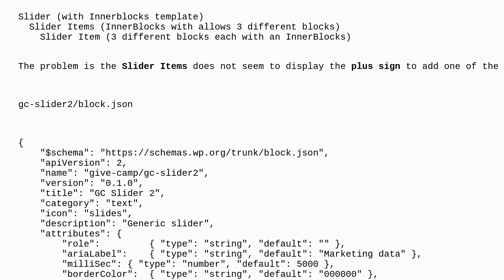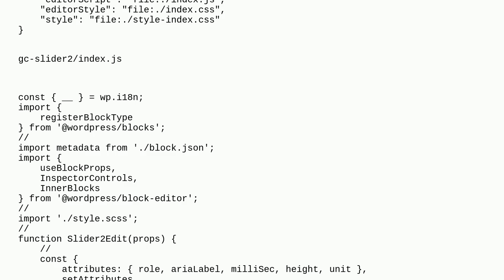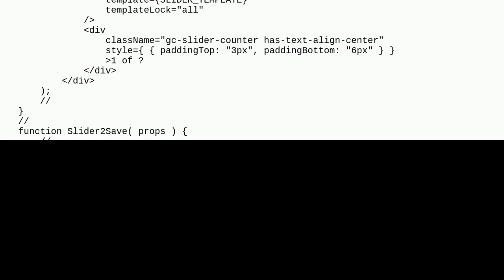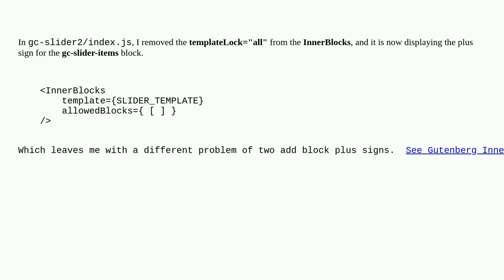Wordpress: Custom Gutenberg block with nested InnerBlocks renderAppender not displaying add button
Custom Gutenberg block with nested InnerBlocks renderAppender not displaying add button

A special thanks goes out to the community

  block-editor plugin-development